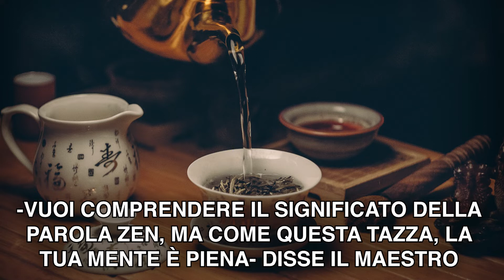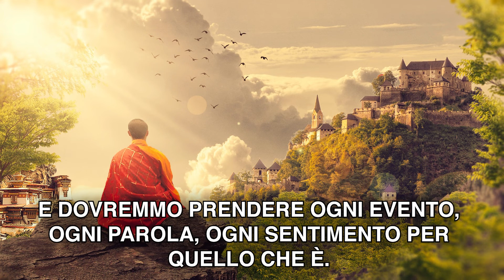Il maestro zen - Storie di crescita personale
Una storia motivazionale per la nostra crescita personale. Per la crescita personale è alla base di ogni successo.